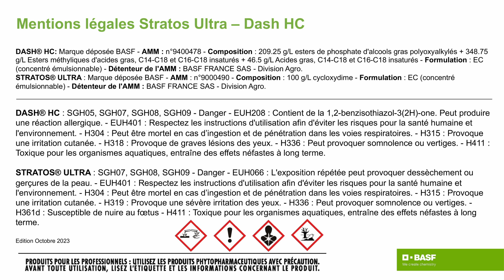Mais DUO SYSTEM Philippe Gaffard VF Novembre 16 11